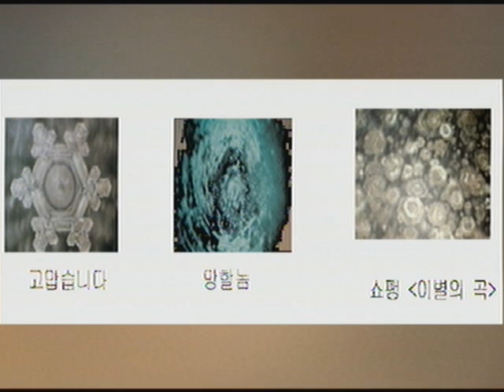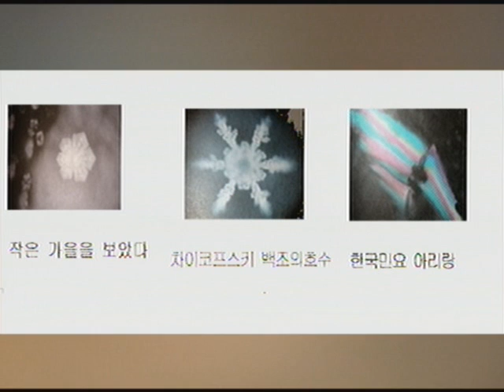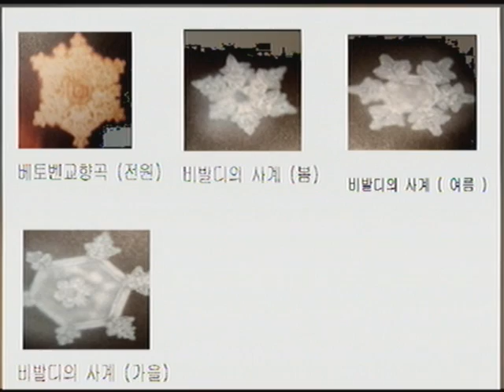서산제일감리교회 2012년 6월 3일 설교말씀.wmv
서산제일감리교회 이구일 담임목사님 말씀